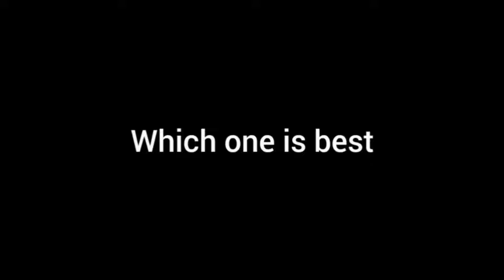which intro is the best